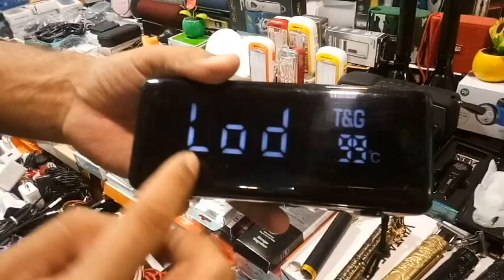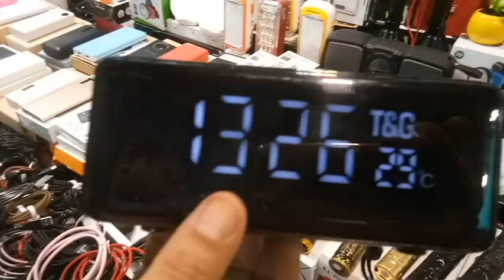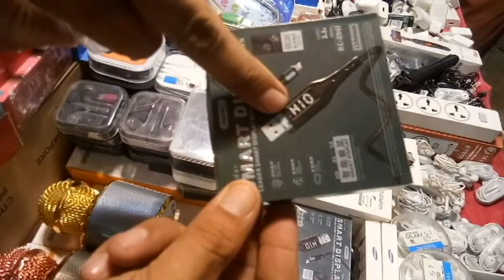International Bara Market Karachi Duniya Ki Har Cheez Yahan Sasti Qimat Pr Milti Hai@KhanTvPlus1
international bara market in saddar karachi | imported items cheap price |
Super International Bara Market Saddar Karachi | Lunda K Dhair Mein Nayab Cheeze | Electronic Items more baranded item in bara market|The International Bara market of Saddar Karachi is one of the best market to buy imported quality goods and items like groceries, toys, handicrafts,ear buds, electronics,sound sydtem and jewelry.
super international bara market karachi
International Bara Market Karachi Duniya Ki Har Cheez Yahan Sasti Qimat Pr Milti Ha | International Bara Market Saddar Karachi/Lunda K Dhair Mein Nayab Cheeze |
Super International Bara Market Karachi || Cut Price || Bara Market || Container Market | Sale Salle

Note,
After watching any of our videos,
make profit and loss transaction with the
business people at your own risk.
our company will not be responsible later.